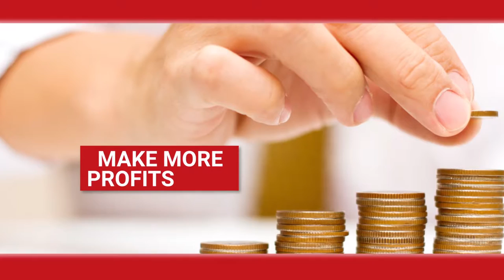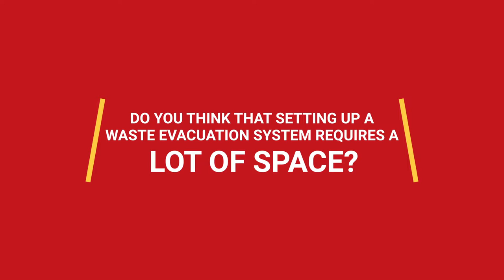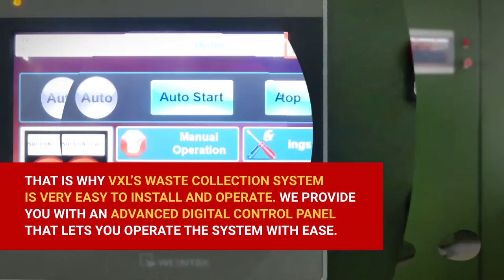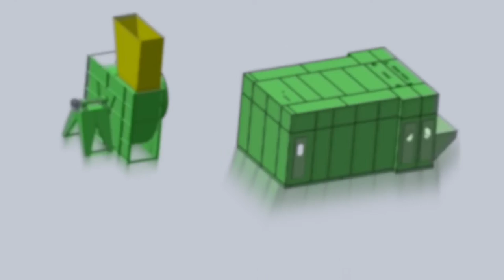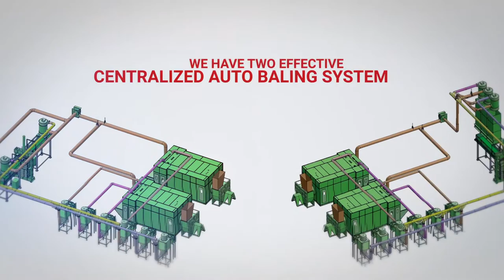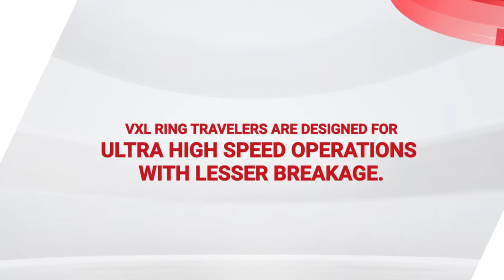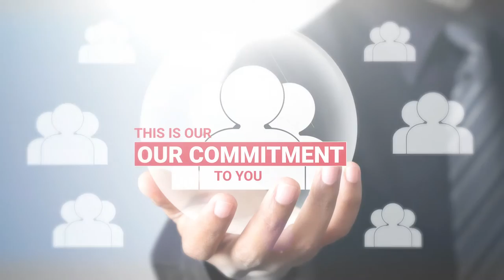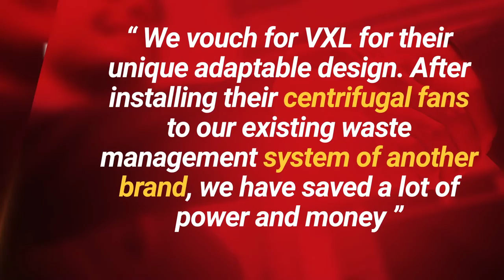VXL Company & Product Overview